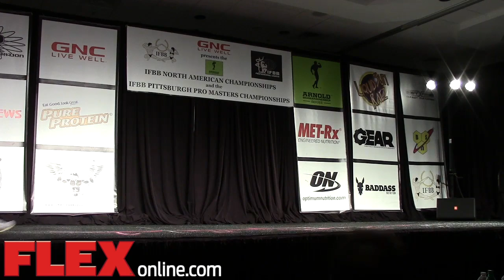Female Heavyweight Bodybuilding 2014 IFBB North Americans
Female Heavyweight Bodybuilding 2014 IFBB North Americans provided by Flex magazine